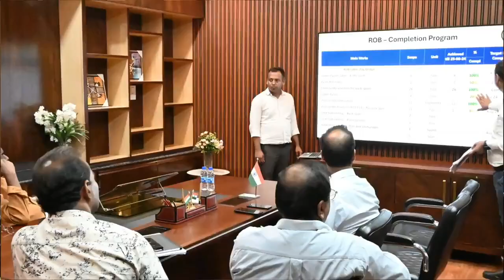जल्द ही नागरिकों के सुगम यातयात के लिए कई और ओवरब्रिज के निर्माण कार्य शुरू किए जाएंगे - वसंत सोरेन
हमारी सरकार की प्राथमिकता राजधानी रांची को एक बेहतर शहर बनाने की है, जल्द ही नागरिकों के सुगम यातयात के लिए कई और ओवरब्रिज के निर्माण कार्य शुरू किए जाएंगे. आज शहर के दो प्रमुख निर्माणधीन ओवरब्रिज का निरीक्षण किया. निर्माण में लगी एजेंसियों को टाईम बांड में निर्माण पूर्ण करने के निर्देश दिए.